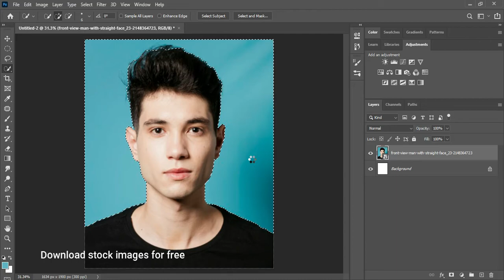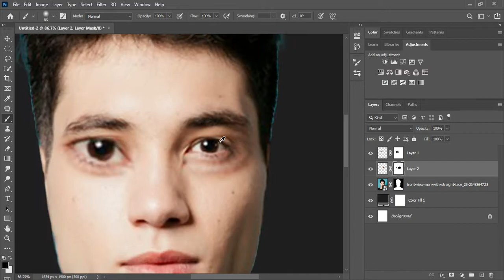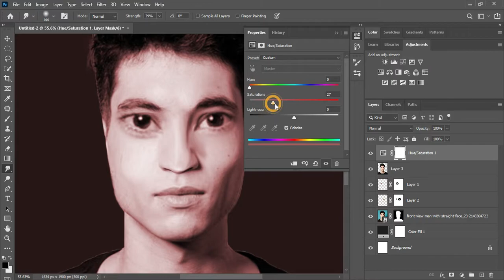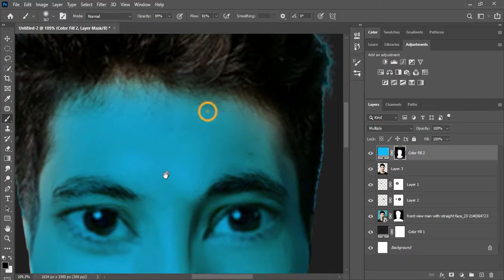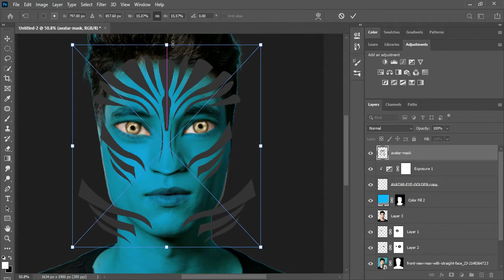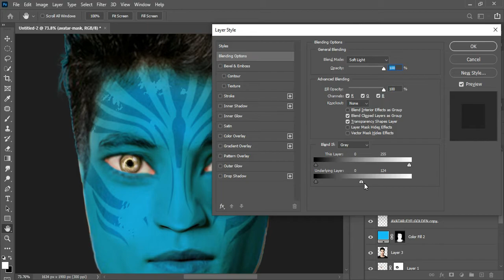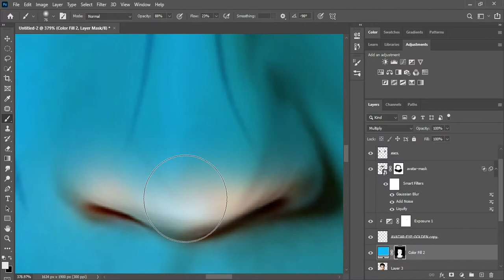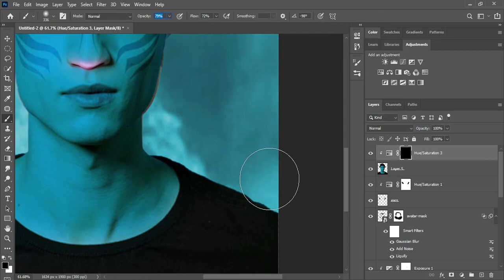AVATAR - PHOTOSHOP TUTORIAL | HOW TO PAINT ON A FACE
In this video learn how to paint on a face and apply AVATAR effect.